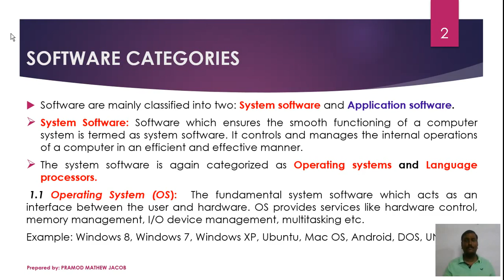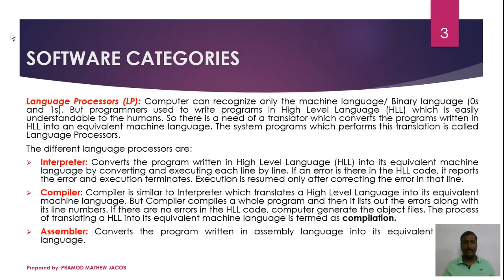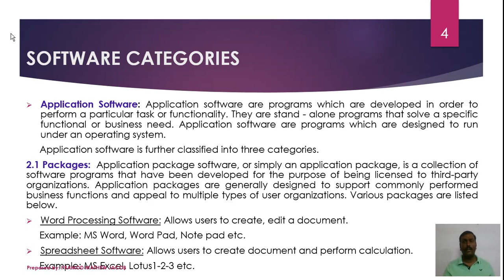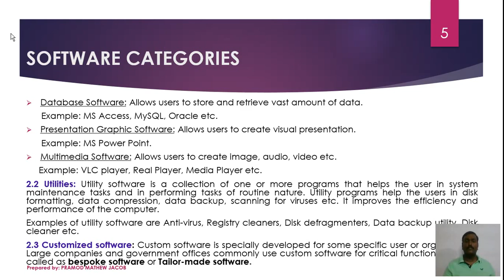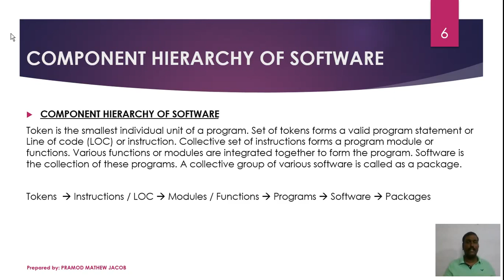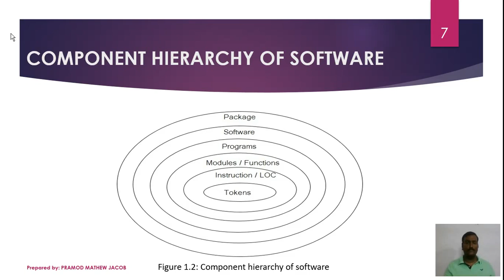Software Engineering & Project Management Part 2 (Malayalam) by Pramod Mathew Jacob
SOFTWARE CATEGORIES

This lecture provides a brief description about the categories of software: System software and Application Software.